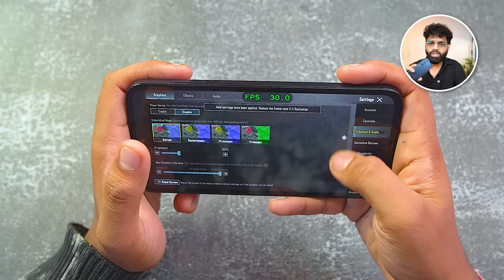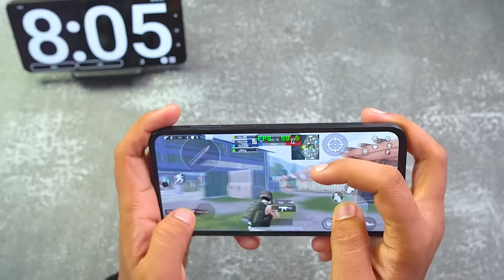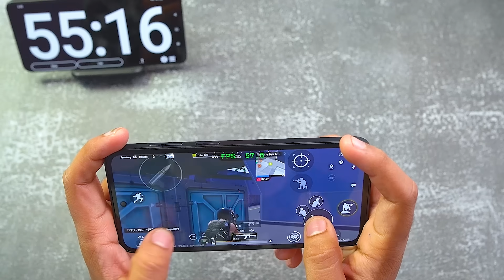Samsung Galaxy M35 - BGMI Test with FPS Meter 🔥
In this video, I will do the 60fps BGMI test of the Samsung Galaxy M35 and also check out the battery drain in one hour playing TDM and Erangel on this phone to test how the phone handles these games. Let's see how it works on 60 FPS BGMI.